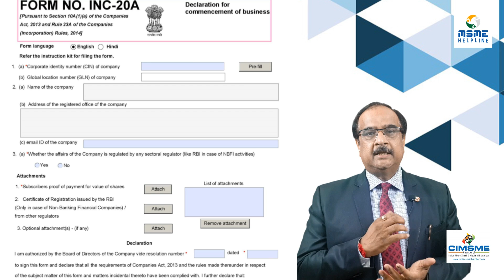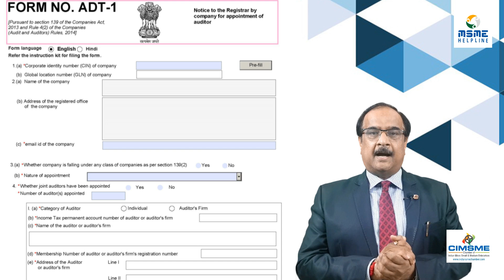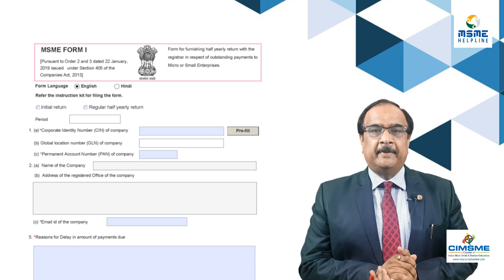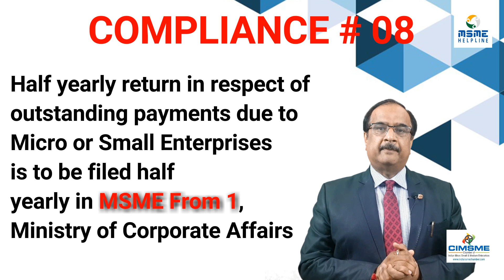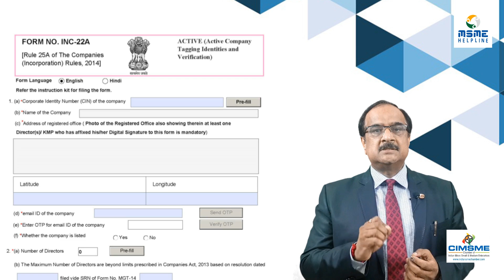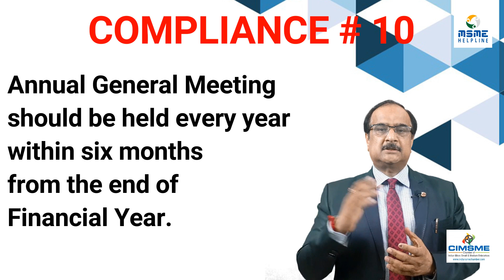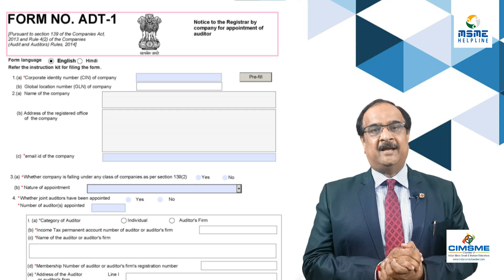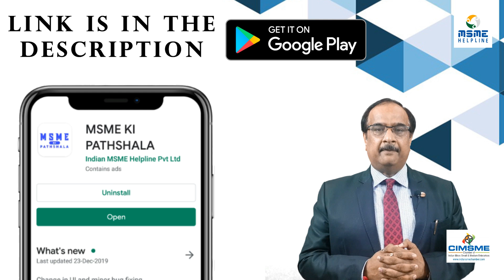All Company Compliance, at One Place.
To Download MSME Ki Pathshala App Click on This Link -

If you want to receive MSME Helpline Newsletter please click on the link below & fill the form therein

Chamber of Indian Micro Small and Medium Enterprises
Post box no. 44,
New Delhi GPO,
NEW DELHI-110001

CIMSME introduces online membership to deliver the best services to the MSME entrepreneurs.